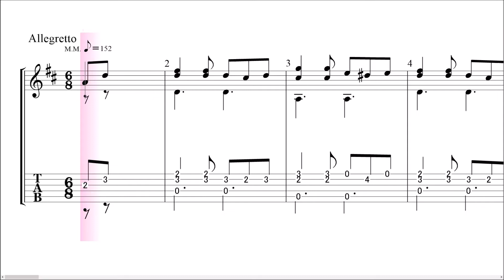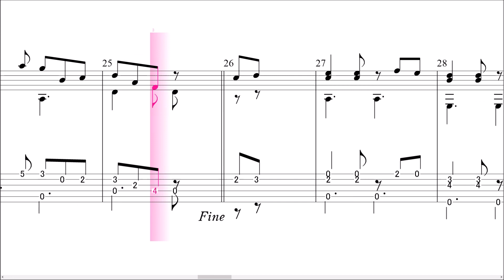初級10 ニ長調の練習曲2 Ferdinando Carulli (Musical score & Tablature)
初級練習10
F.Carulli
演奏URL